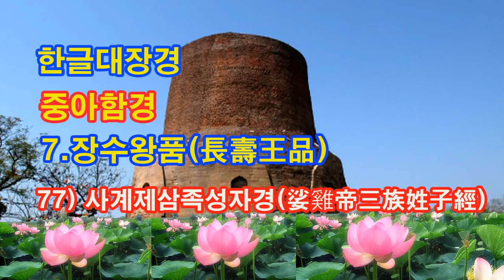한글대장경/중아함경(中阿含經) / 7.장수왕품(長壽王品) / 77.사계제삼족성자경(娑雞帝三族姓子經) ( 2021년 10월 17일)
한글대장경/중아함경(中阿含經)
7.장수왕품(長壽王品) / 77.사계제삼족성자경(娑雞帝三族姓子經)